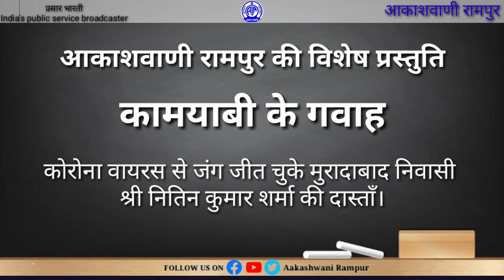Kamyabi Ke Gawah # Shri Nitin Kumar Sharma #